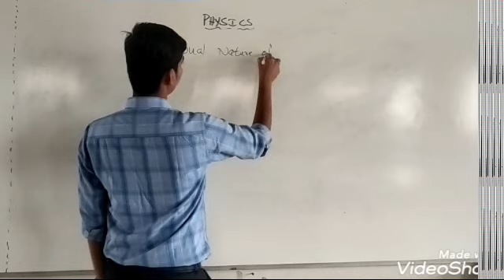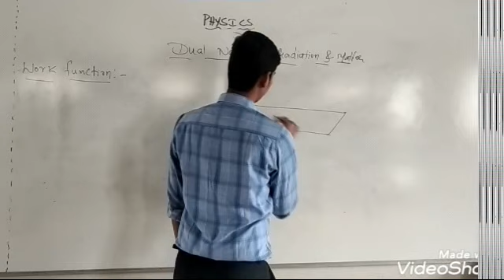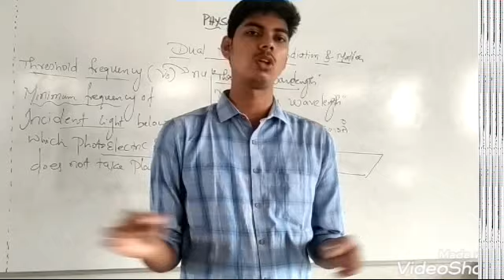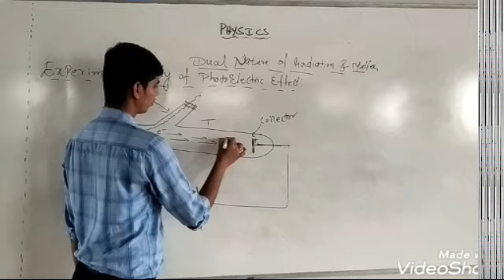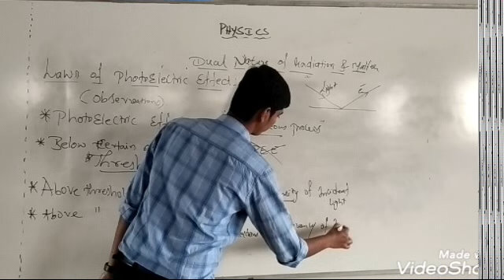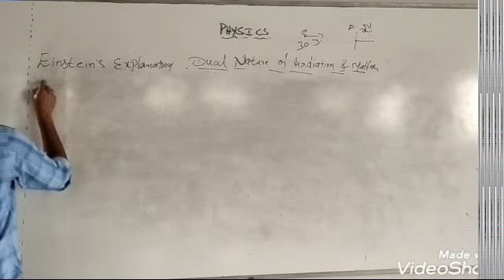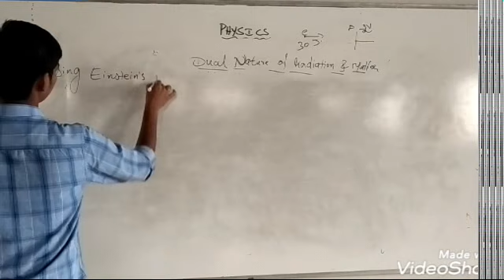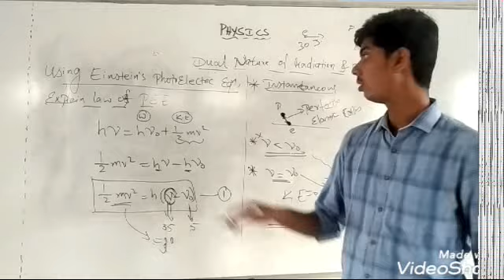A quick revision of dual nature of radiation and matter